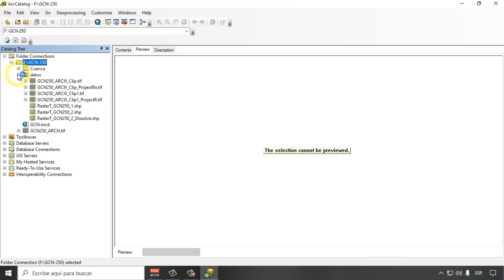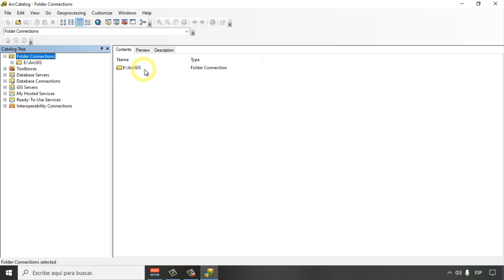3 ArcCatalog - Conectar carpeta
Exploramos la interfaz de ArcCatalog, herramienta esencial para la administración y organización de datos geoespaciales para ArcGIS Desktop.